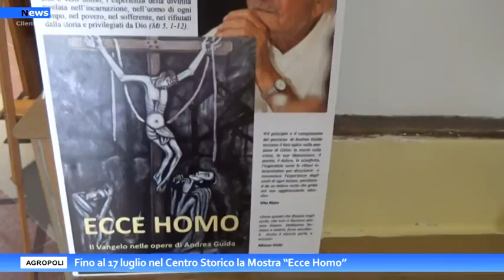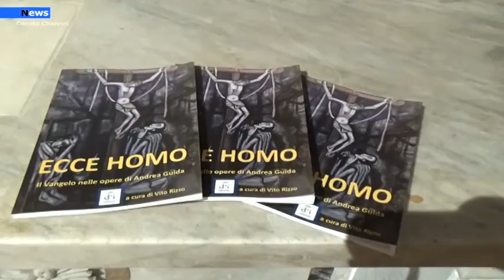Agropoli, Fino al 17 luglio nel Centro Storico la Mostra "Ecce Homo"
È stata inaugurata ad Agropoli presso la Chiesa Madre dei Ss. Apostoli Pietro e Paolo la Mostra itinerante “Ecce Homo. Il Vangelo nelle opere di Andrea Guida”.